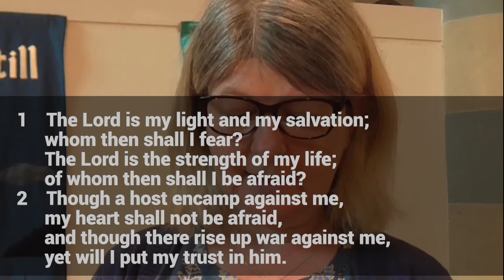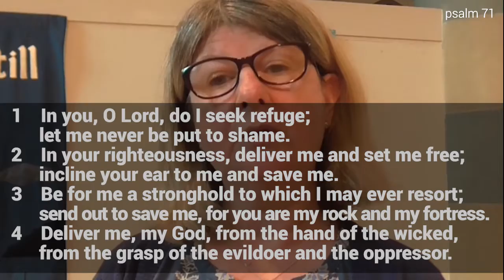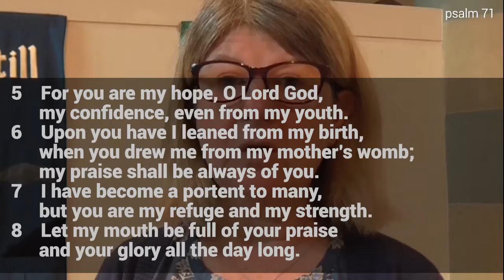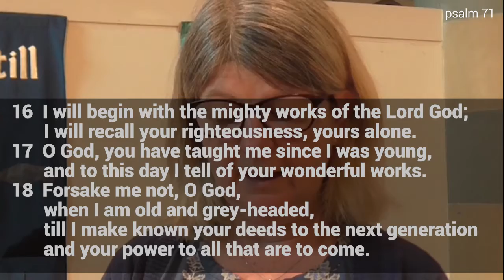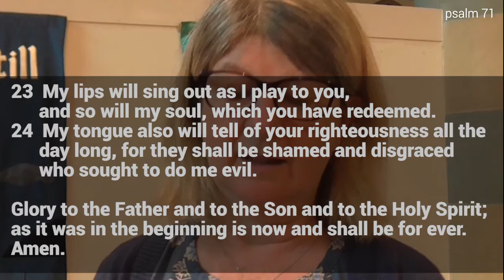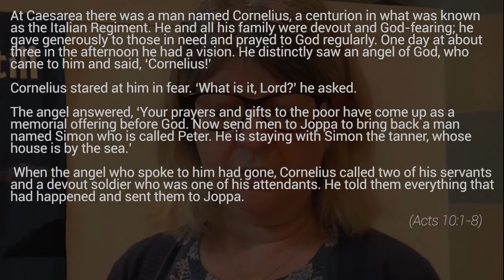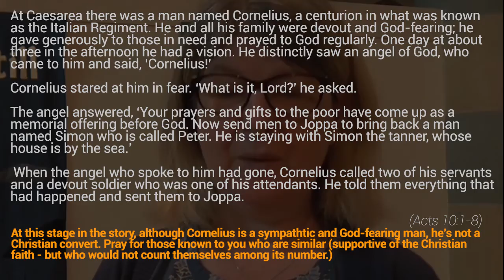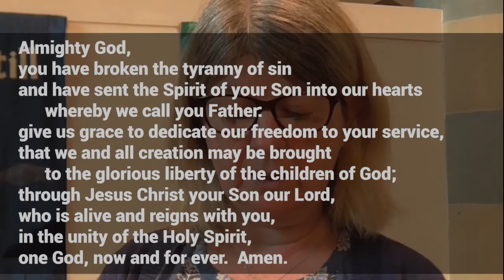Daily Prayer 2 July 2020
Join licensed lay minister Alison Martin for Daily Prayer.